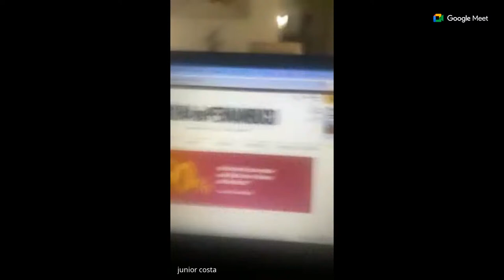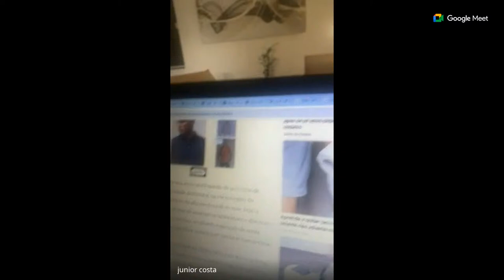SESSÃO ORDINÁRIA - 01 de Março de 2024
OBS: Sessão acontecendo remotamente, devido a Reforma e restruturação da casa legislativa!